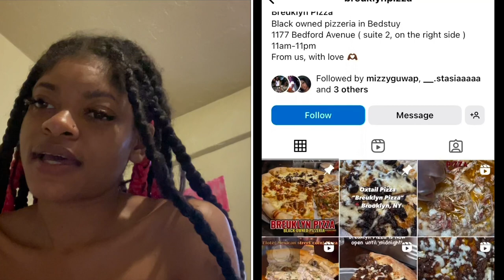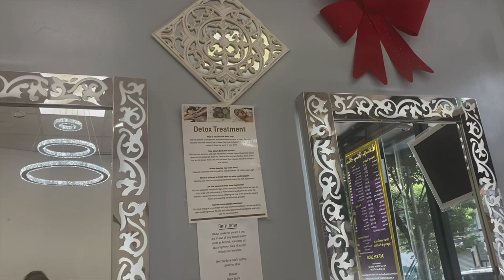Barbie Day 2023 VLOG🦄🌸 Pink Mullet 🎀+Duck Braider Nails💅+New Boo👩‍❤️‍💋‍👨+Celebrate my 2️⃣3️⃣